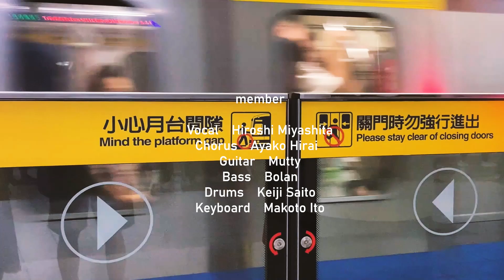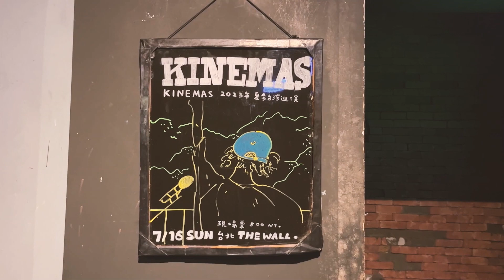【KINEMAS】COME BACK TAIWAN 2023 ONE MAN TOUR ''GET BACKERS'' 台北edition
KINEMAS の2023年・台湾ワンマンツアー・台北編のツアー・ムービー。

manami tanaka

Shot by
manami tanaka
Mars
Uncle
Asako Ito

Edited by
Asako Ito